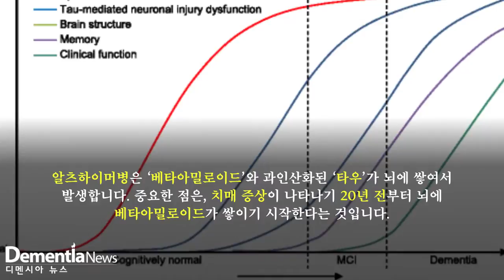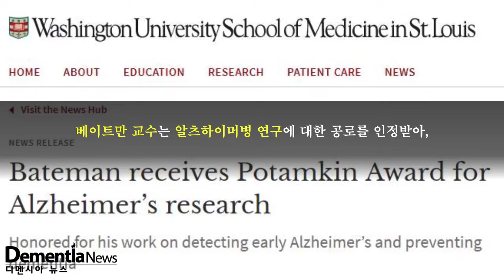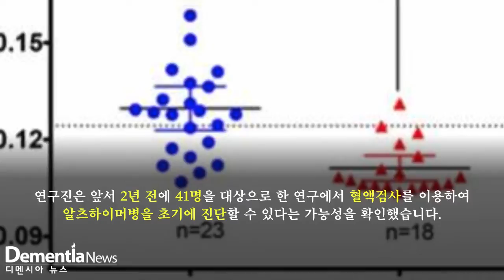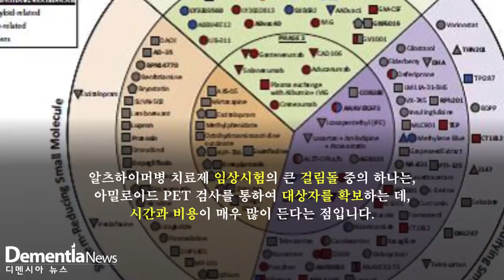[디멘시아뉴스] 알츠하이머병의 혈액진단: 정확도와 임상적 의미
관련 기사

치매연구 노벨상 '포탐킨상' 수상자에 랜들 J. 베이트만

피 한 방울로 치매 진단 기술 개발…타우 단백질 활용